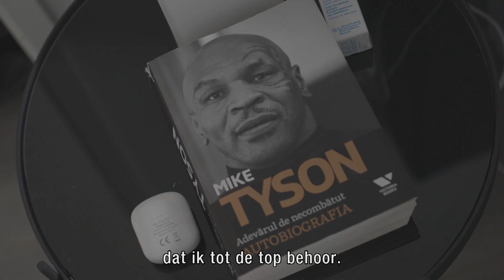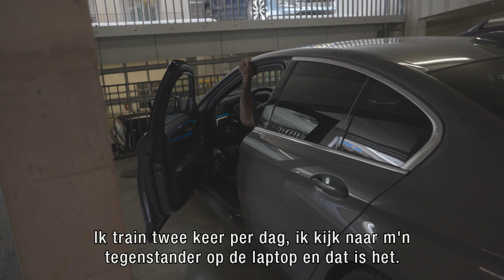Benjamin Adegbuyi over tegenslag, z'n gezin en Nederland | Glory 86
Glory 86 kijk je zaterdag 27 mei vanaf 19:30 live bij Videoland!

Petch vs. Chikh Mousa
Adegbuyi vs. Laidouni
Tavares vs. Rajabzadeh
Billet vs. Kehl
Moussaddak vs. Cosnard
Ciric vs. Kwasi
De Sousa vs. Lutterbach
Jürjendal vs. Rimdeika